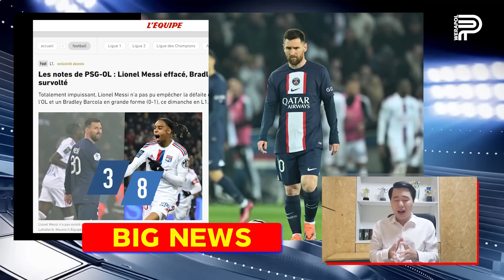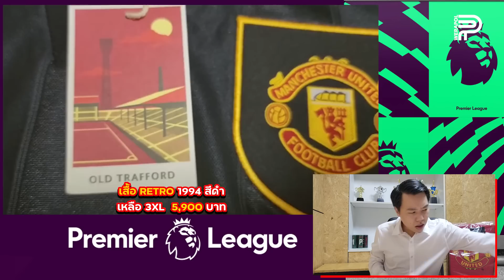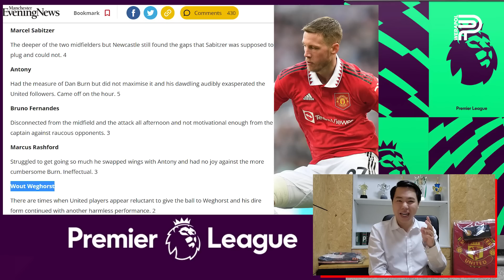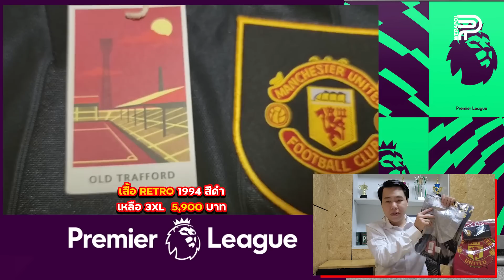ระอุ ! Ten Hag ด่าในห้องแต่งตัว 'ผีเล่นไร้ใจ' | ป๊อป วีระพล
เทน ฮาก เตือนลูกทีม ระวังหลุด TOP 4 หลังแพ้ นิวคาสเซิ่ล แบบไร้ใจ